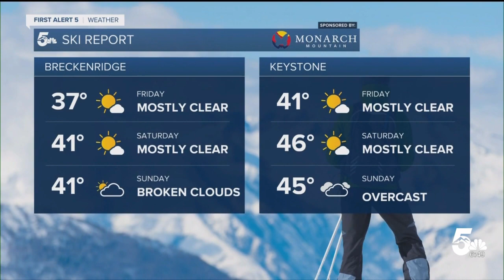Ski Report: More fresh powder this weekend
Another powder weekend ahead for our ski resorts with the best snow in the southern and south central mountains.